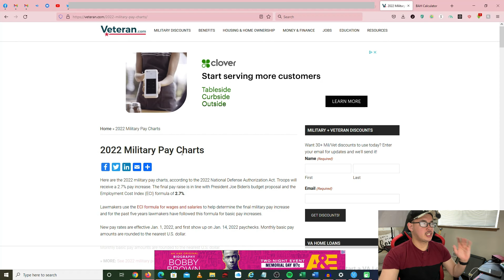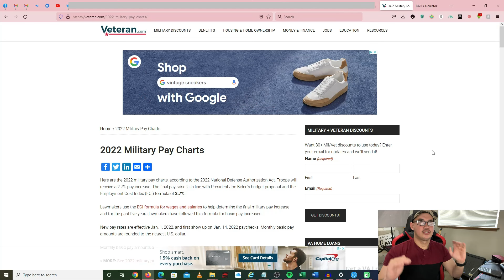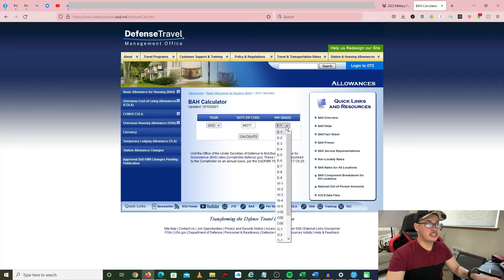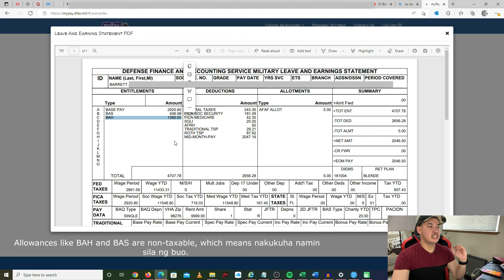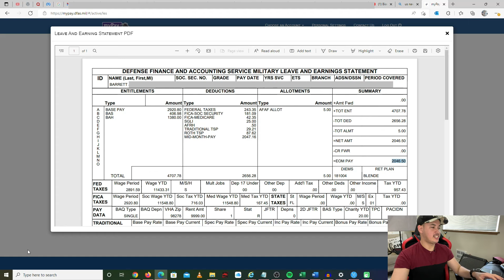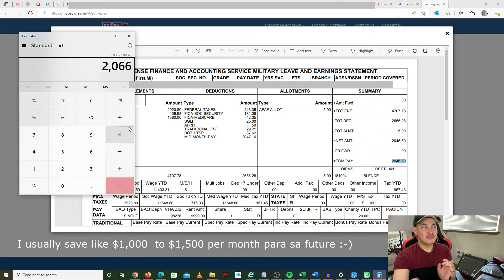MAGKANO SAHOD KO SA U.S NAVY?? + NA PROMOTE AKO SA NAVY!!!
MAGKANO BA ANG SAHOD NG U.S NAVY? I WILL SHOW YOU GUYS MY SALARY AND KUNG PAANO AKO NA PROMOTE SA NAVY. SORRY GUYS, THIS IS NOT A VLOG. BUT NEXT VIDEO GUYS UPLOAD KO VLOG NAMIN NG KAPATID KO PART 2.